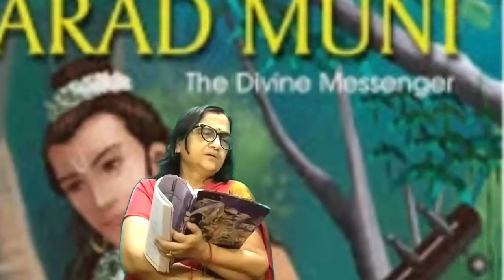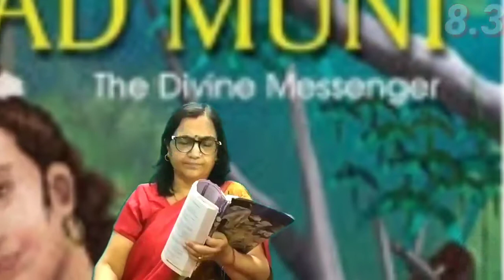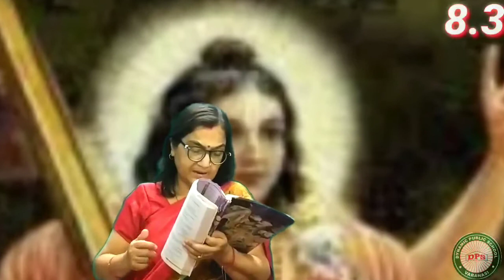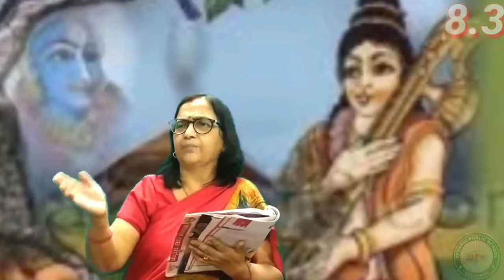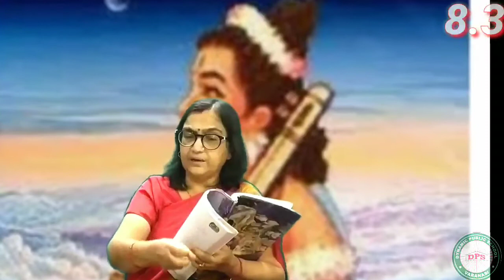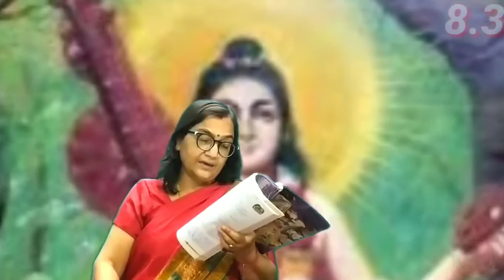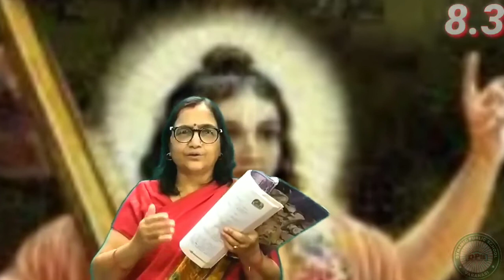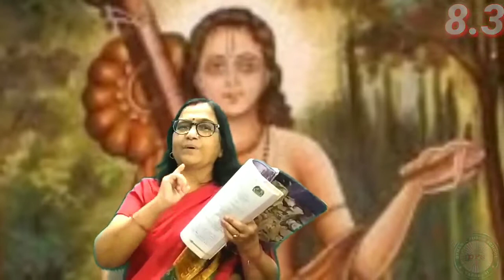जब नारद फस गए श्री कृष्ण की माया में।। Story Explanation||Class 8